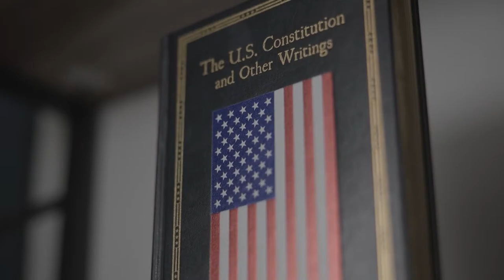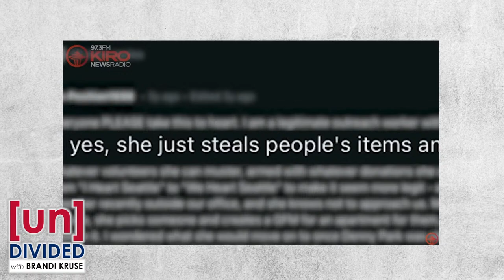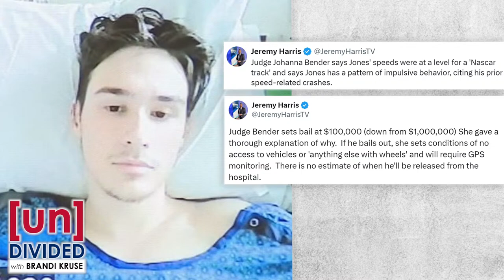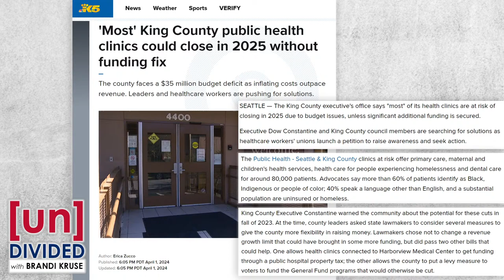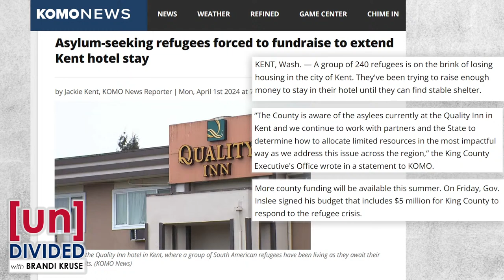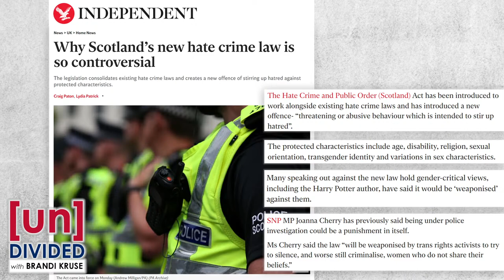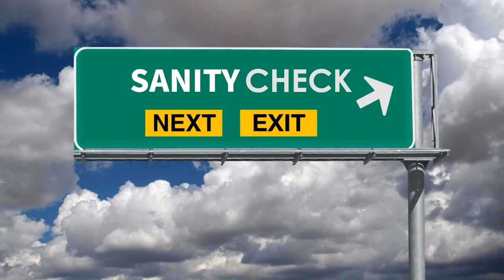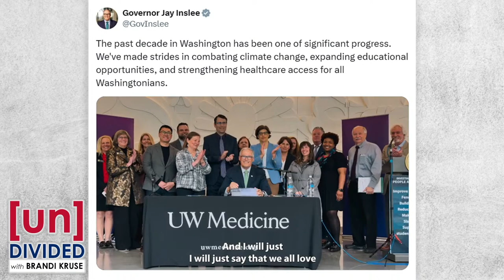To battle (4.2.24)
The homeless industrial complex is getting very worried about We Heart Seattle and Andrea Suarez. Low bail for driver who killed four. Scotland passes insane new hate crime law. Inslee touts his time in office as a period of “significant progress.”